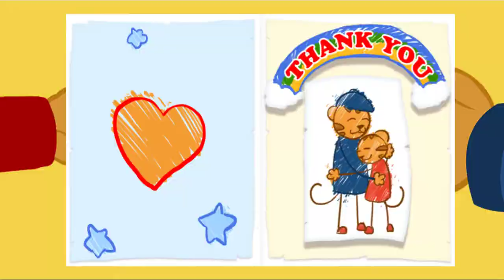Daniel tiger's neighborhood Spin & Sing 2020